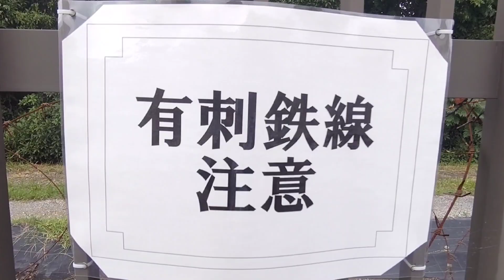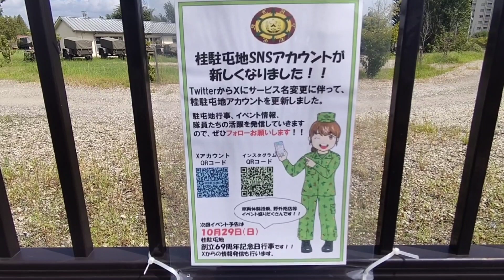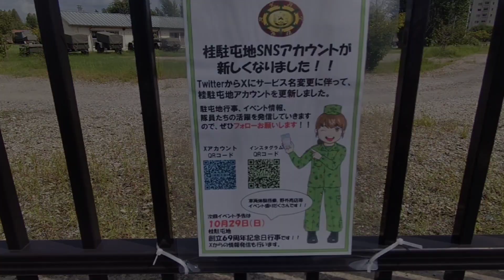【削除覚悟】陸上自衛隊 桂駐屯地【おと散歩 京都編】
桂駐屯地は京都府京都市西京区川島六の坪に所在し、中部方面後方支援隊等が駐屯する陸上自衛隊の駐屯地である。